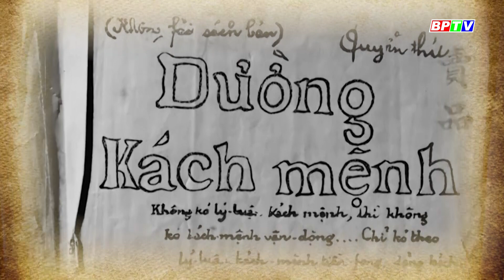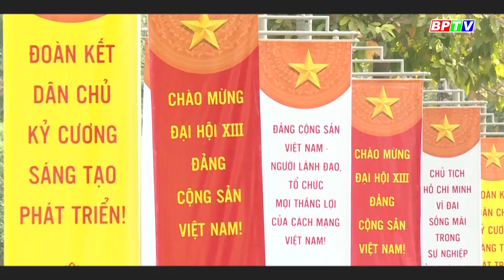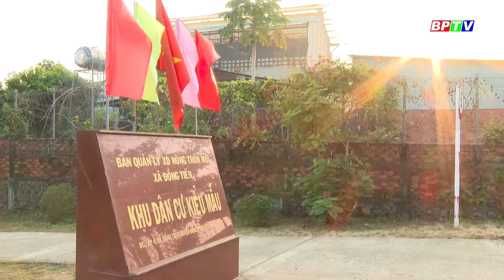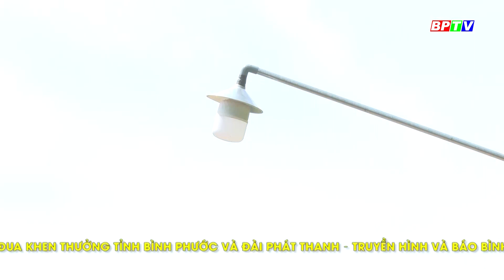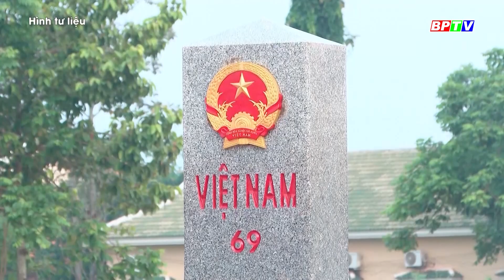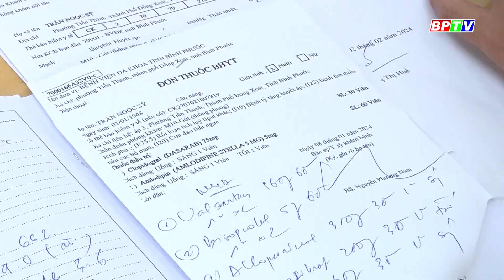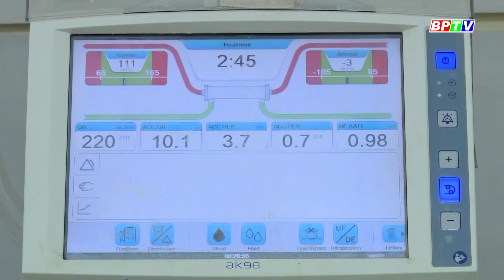🔴[Trực tiếp] - Thời sự Bình Phước tối 3-2-2024